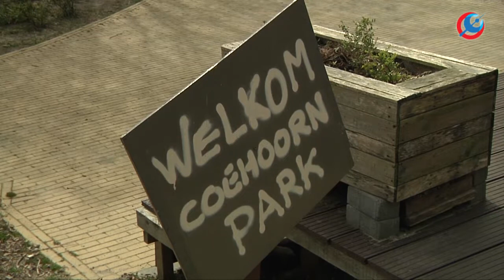Coehoorn Centraal bijna vol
Het gebied Coehoorn Noord-Oost in Arnhem, Coehoorn Centraal genaamd zit bijna vol met bedrijven of kleine ondernemers. Het bruist in de 5 panden van de creatieve Arnhemse wijk tussen het station en de Rijn.

RTV-Arnhem sprak met een van de intitiatiefnemers Peter Groot.